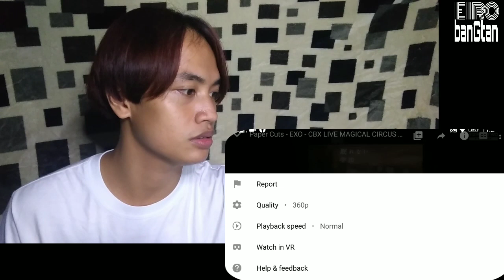BTS ARMY REACTS | EXO - CBX 'Paper Cuts' LIVE MAGICAL CIRCUS 2019 at Saitama Super Arena + GIVEAWAY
BTS ARMY REACTS | EXO - CBX 'Paper Cuts' LIVE MAGICAL CIRCUS 2019 at Saitama Super Arena

STEP 3: Comment Done and share my facebook post with EiroBangtan1stGiveaway